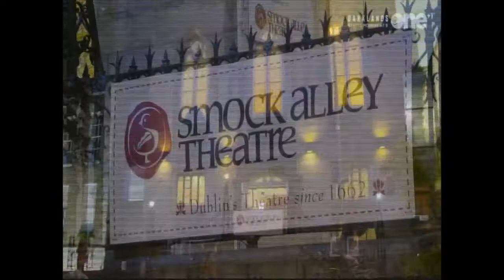Living With Lucy: Deirdre O'Kane featuring Gearoid Farrelly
TV presenter Lucy Kennedy lives with Irish comedian and actress Deirdre O’Kane for an episode of “Living with Lucy”. They are joined by Irish comedian Gearóid Farrelly who is opening for Deirdre for her show at the Dublin Fringe Festival.